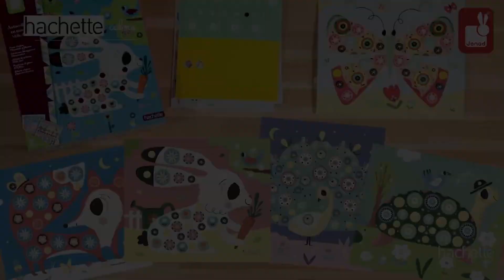Zestaw kreatywny Piankowe naklejki Kwieciste zwierzątka, Janod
Zestaw kreatywny Piankowe naklejki Kwieciste zwierzątka, Janod. Zestaw kreatywny Piankowe naklejki Kwieciste zwierzątka francuskiej marki JANOD zawiera 5 plansz-obrazków, przedstawiających: pawia, żółwia, królika, liska i motyla. Zwierzątka można ozdobić, naklejając - w wyznaczonych miejscach - piankowe naklejki-kwiaty. W zestawie znajduje się ich aż 165! Naklejanie to dla dziecka długie godziny angażującej i jednocześnie uspokajającej, wyciszającej zabawy, a gotowe obrazki staną się wspaniałym elementem dekoracyjnym dziecięcego pokoju. Zestaw zaprojektowano we Francji we współpracy z francuską grupą mediową i wydawniczą Hachette. Zapakowany jest w stylowe kartonowe pudełko. Idealnie nadaje się na prezent.

Zestaw kreatywny Piankowe naklejki Kwieciste zwierzątka, Janod kupisz w naszym sklepie